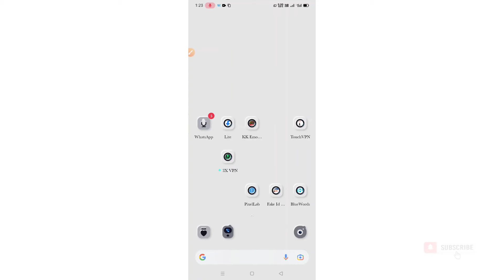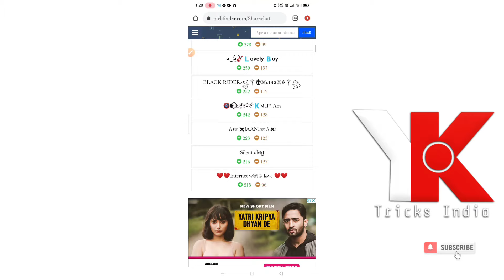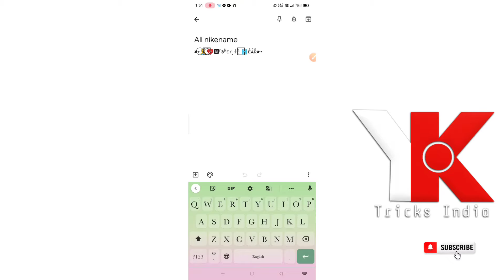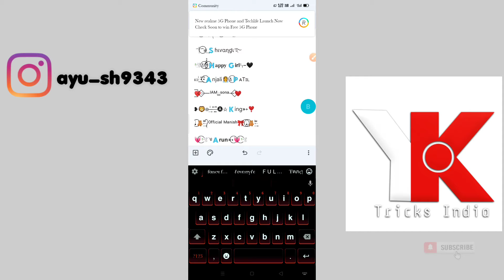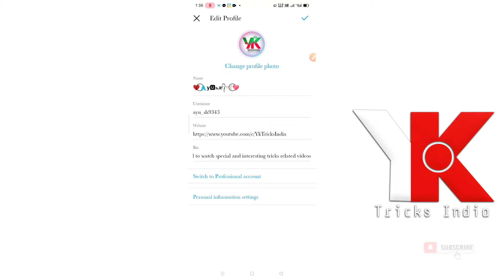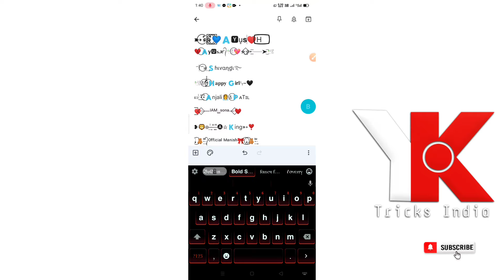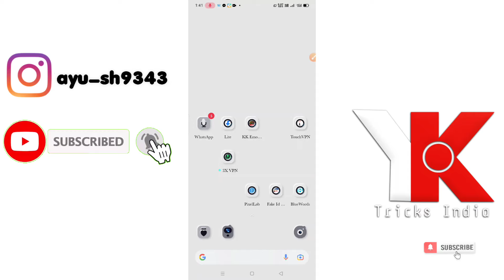Instagram Stylish nikename generator|Sharechat nickname|How to create Instagram styles nickname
Hello Friends
 Welcome back to my